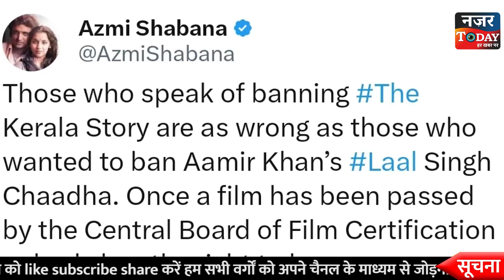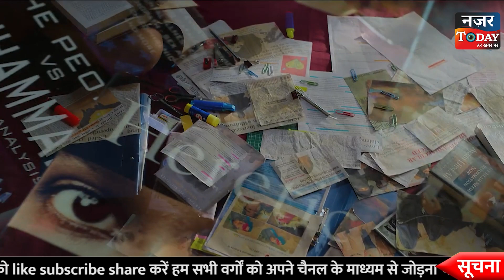The Kerala Story Ban पर बोले Anupam Kher- विरोध करने वाले वही घिसे-पिटे चेहरे। West Bengal | NT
पश्चिम बंगाल की ममता बनर्जी सरकार ने 'द केरल स्टोरी' फिल्म को बैन कर दिया है। तमिलनाडु में भी फिल्म को बैन किया है। इसकी के चलते फिल्म के लिए अनुपम खेर ने भी अपना मत रखा…

देखें NAZAR TODAY, और हमारी वेबसाइट को भी फॉलो करें :
Follow our Website for Breaking and Latest News Updates: